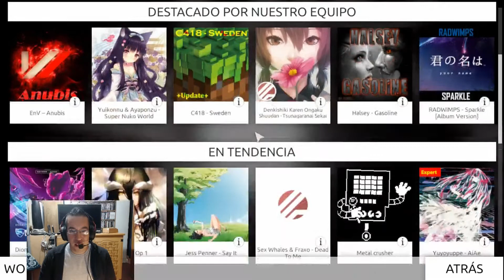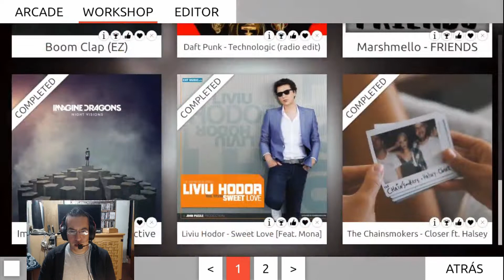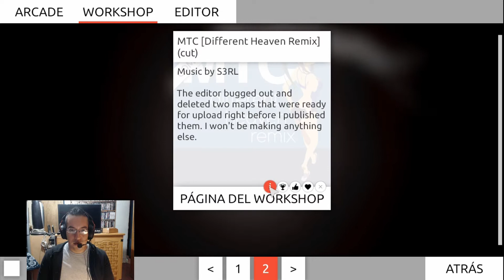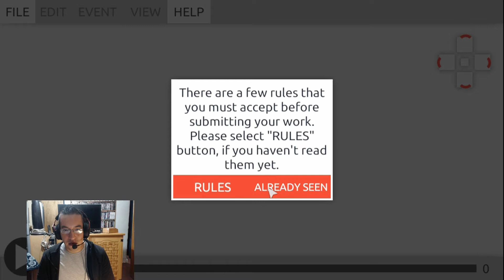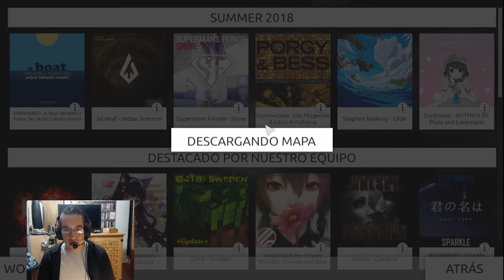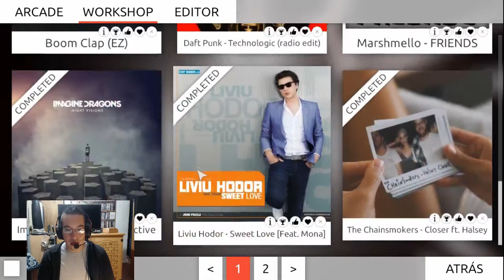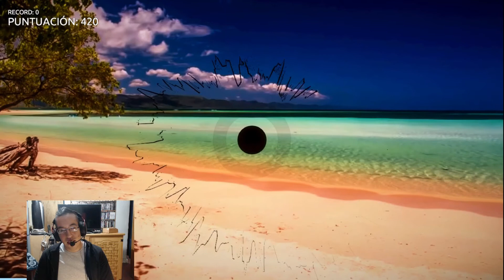Let's Trance - (Intralism) Parte 2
Gameplay de Intralism.

Puedes ver como pierde en vivo en el canal de Twtch